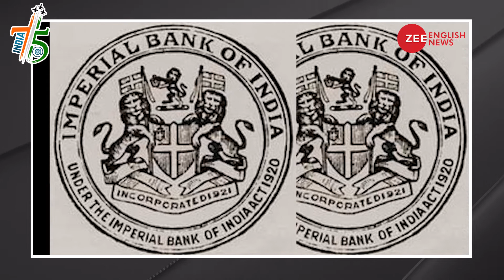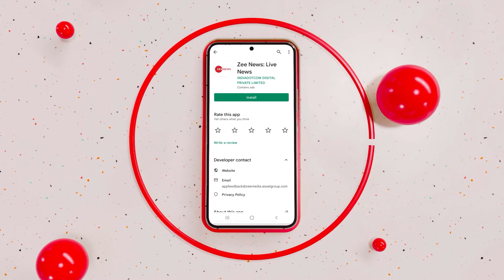India@75: This is how the Indian banking system evolved over years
The Indian banking system was critical in shaping the country's economy. It existed prior to India's independence in 1947.